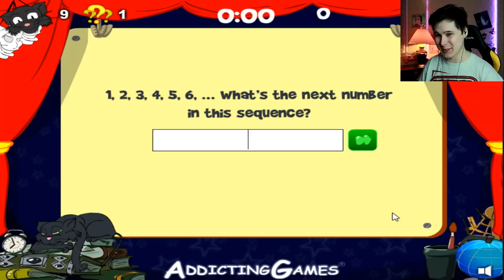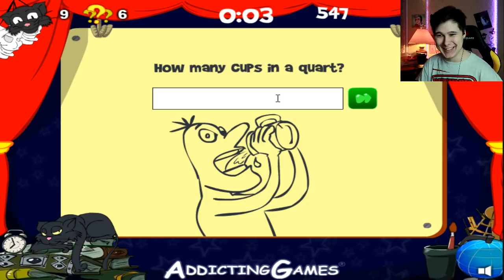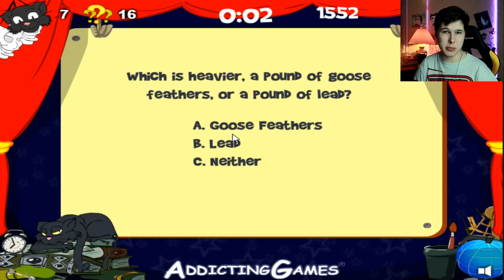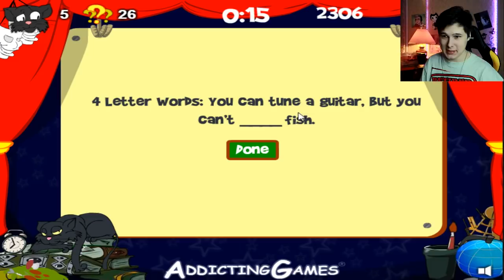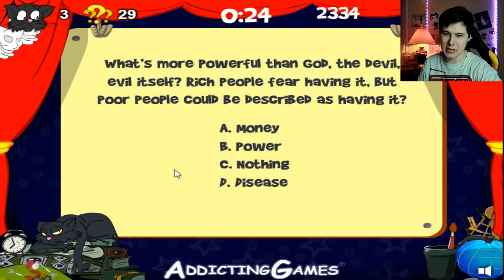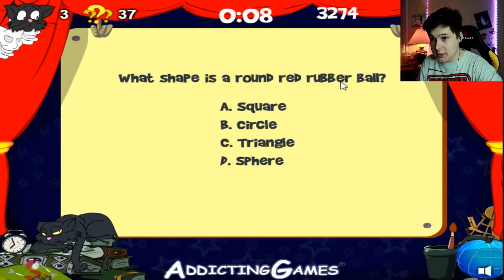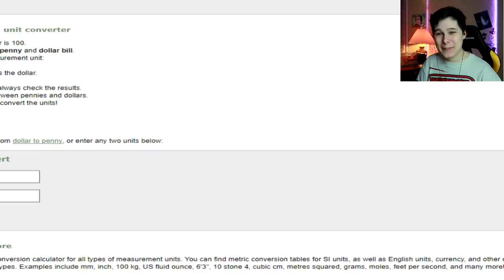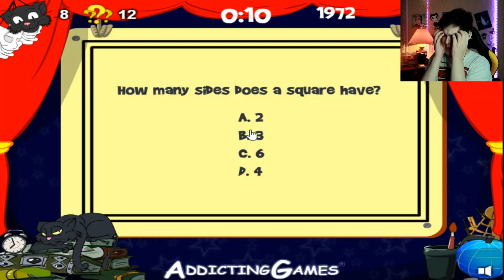САМАЯ ЛЕГКАЯ ИГРА В МИРЕ